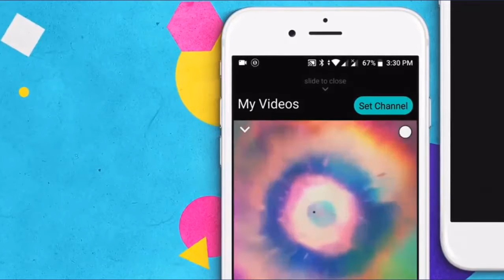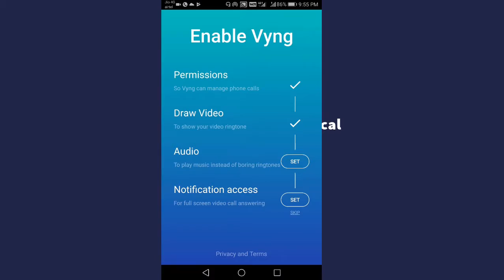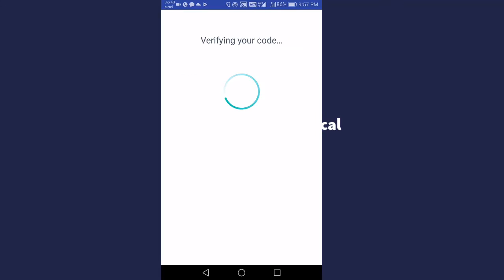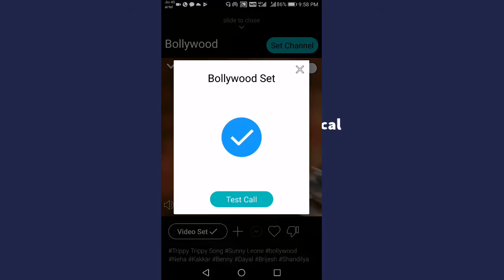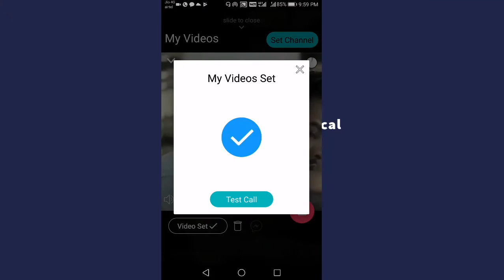Viral Video Ringtone App, Vyng Video Ringtones !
Ringtones don’t have to be boring! Vyng brings fresh, fun, free video ringtones with every call !

Instead of hearing the same old ringtone every time you receive a phone call, Vyng plays 🙌SUPER AWESOME🙌 videos as your ringtone for every call! You can set a video as your ringtone, pick a channel to get a new video ringtone for every call, upload your own personal videos to use as your ringtone, and set custom ringtones for your friends. And yeah, it's free 😎

CHANNELS🔥
Browse video channels (including all of the best and newest music videos) then set your favorite as your free ringtone to get an awesome video with every call, including:
- Pop music video ringtones
- Bollywood ringtones (Arijit Singh, Akshay Kumar, Aamir Khan, Hrithik Roshan, Deepika Padukone, Ranveer Singh, Ranbir Kapoor)
- Hip Hop ringtones
- K-Pop ringtones
- Latin ringtones
- Musical.ly ringtones
- Electronic ringtones
- R&B ringtones,
- Country ringtones
- Punjabi ringtones
- Rock ringtones
- Dance ringtones
- Wanderlust ringtones
- Fail ringtones
- Cats ringtones
- Puppies ringtones
- Trending ringtones
- Fearless ringtones
- Phone Songs ringtones
- Dubsmash ringtones
- Acapella ringtones
- many more!

UPLOAD YOUR OWN VIDEOS 💃🕺
Want to personalize your ringtone further? With My Videos, you can create your own custom video ringtone by uploading videos (via the pink add button), curating your favorites from existing Vyng channels (use the + button below any video), or syncing with Snapchat and Instagram.

PICK CUSTOM RINGTONES FOR FRIENDS 🤜 🤛
You can also customize video ringtones so you get a specific channel or video when individual friends call you. Set a custom channel, upload one of your own videos, or ask your friend to choose the video that plays on your phone when they call you with Vyng Bombs!

WATCH VIDEOS 📺
Free ringtones are awesome, but if you don’t want to wait for a phone call to see an awesome video you can browse hundreds of videos across all channels with a single tap.

COMING SOON
😍Shared video ringtones with friends!😍
😱Video ringbacks!😱
😎LOTS MORE AWESOME STUFF😎

Note:
- AUDIO: For channels containing quiet or silent videos, your traditional ringtone will also play.
- FULLSCREEN: Fullscreen videos work on most phones Android M and above.
- OFFLINE: Video ringtones will work even when you are offline! However, for channel content, you do need to periodically connect to the internet to get the latest videos.